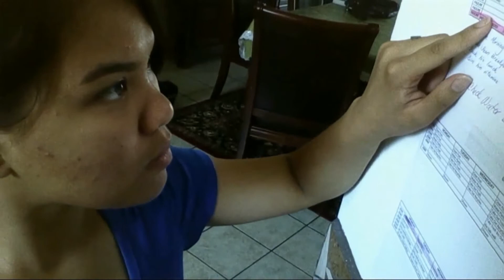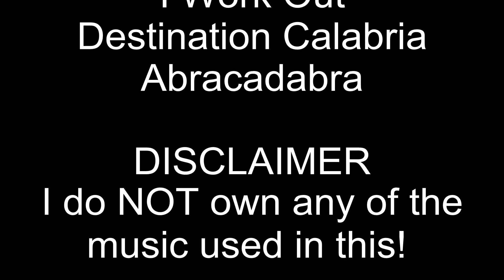Living With Jess Not So Silent Short Film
This is basically a reinactment of how it is like to live with my stepsis. seriously...